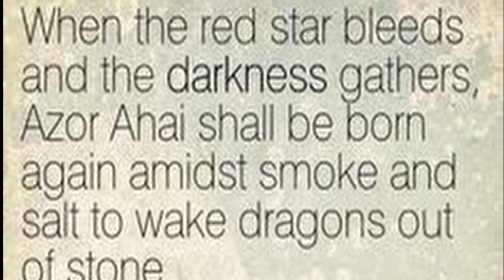НИКТО НЕ ВЕРИТ но ДЕЙНЕРИС ЖИВА!!! БЕЗУМНАЯ ТЕОРИЯ Игры престолов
У Великого Дракона Кшетуша родилась очередная гениальная теория, на этот раз о судьбе Денички и о том, что ДРЕВНЕЕ ЗЛО всленной ПЛИО - вовсе не Король Ночи. Порассуждаем, куда ДРОГОН унёс Дейнерис, после того как Джон Сноу убил Дейнерис(обезумела,как и папочка + Мать Драконов сжигает королевскую гавань,ЭТО НИЛЬЗЯ ТЕРПЕТЬ!)), зачем он сжег железный трон, на который так стремилась сесть Мать Драконов. И каковы её шансы на воскрешение? И, естественно, новый взгляд на личность Азор Ахая и древнее пророчество, которое везде пиарят красные жрецы и жрицы, в том числе и Мелисандра Асшайская. И куда ж без политики? Сколько будет длится вечное лето (и вечное ли?) и мир на континенте? Какая в этом роль Железного Банка и Сира Брона Черноводного? (теперь - лорда Хайгардена и мастера над монетой) Дейнерис - Азор Ахай? Что такое вечное лето в игре престолов, о котором говорится в пророчестве?

Что такое древнее зло в игре престолов?
Дейенерис жива? Дейенерис вернётся в Вестерос?
Безумная теория/безумные теории игры престолов и плио (песнь льда и пламени))
Дейнерис Бурерожденная/Дейенерис Бурерождённая
Теории песни льда и огня
куда дракон унёс дейенерис? куда улетел дрогон?